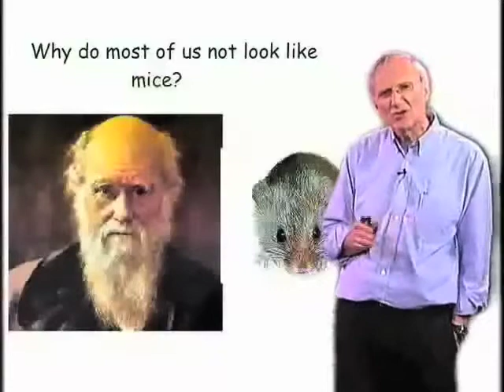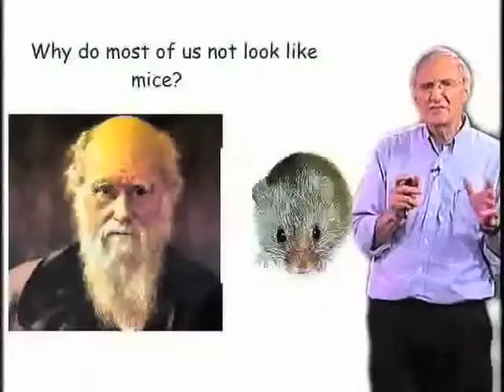More regulation of cell growth - Martin Raff (MRC)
What controls local rates of cell growth? Why don't we look like a mouse?